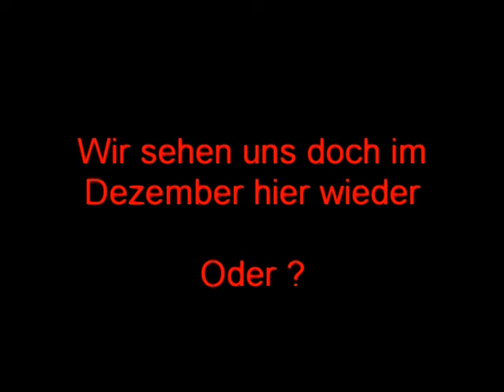SPVGS Geb November.mpg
Glückwünsche des Sparverein Gelbes Schloss an seine im November geborenen Mitglieder